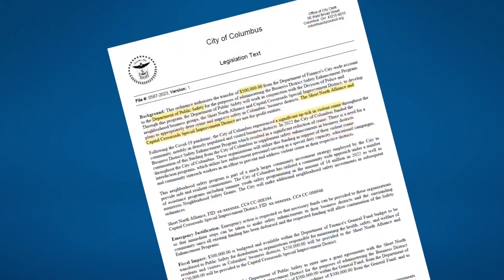Columbus City Council approves $500,000 in safety grants for Short North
The vote comes one day after a 21-year-old man was fatally shot during a fight early Sunday morning in the 900 block of North High Street.